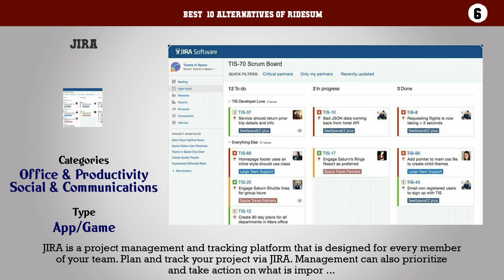Ridesum | Top 44 Alternatives of Ridesum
Best  10 Alternatives of Ridesum

10. Duolingo: Learn Languages Free
9. ZETLIGHT SYSTEM
8. TEMPUS
7. UdG Moodle
6. JIRA
5. Basecamp
4. Microsoft Project
3. Trello
2. Asana
1. Workfront